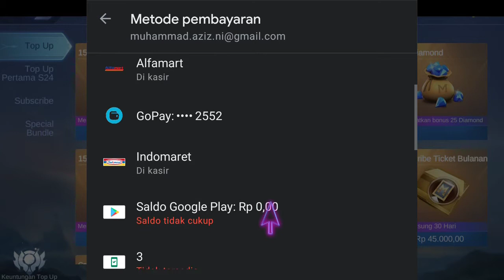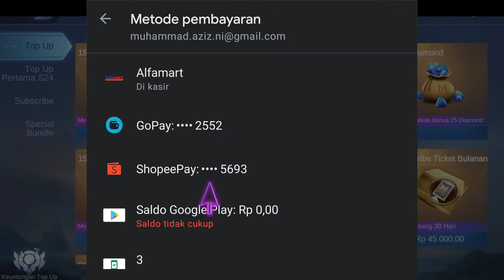Beli diamond mobile legend pakai metode pembayaran ShopeePay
Hallo bos bis dalam video ini otong bakal bantu Bos Bis Cara Beli diamond mobile legend pakai metode pembayaran ShopeePay, bagi bos bis yang belum tau yuk simak videonya dan jangan di skip ya biar paham, mudah mudahan bermanfaat :)